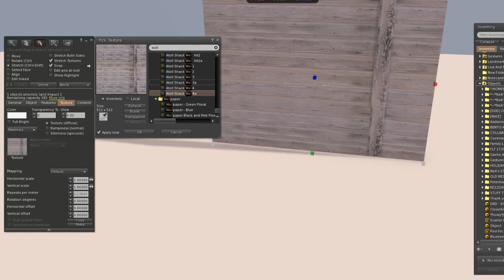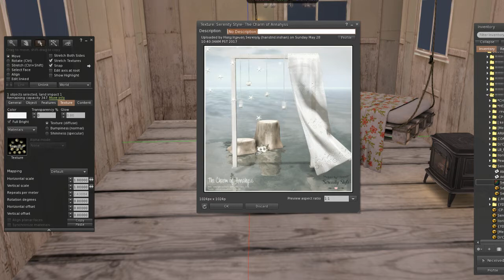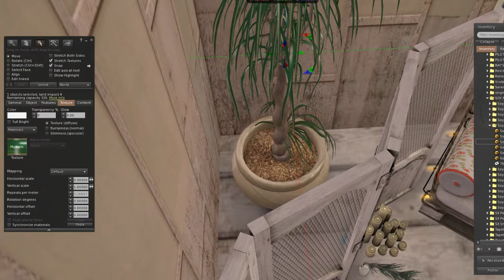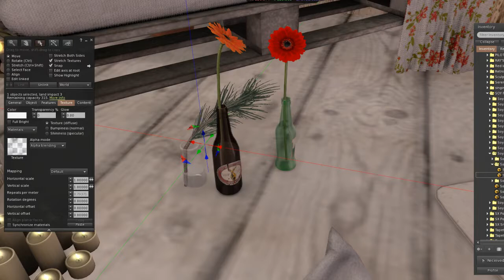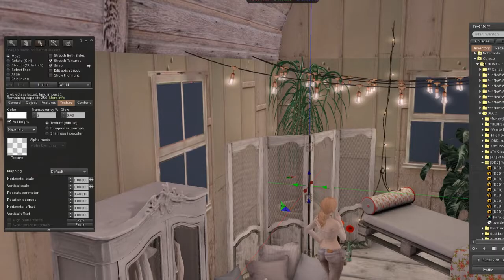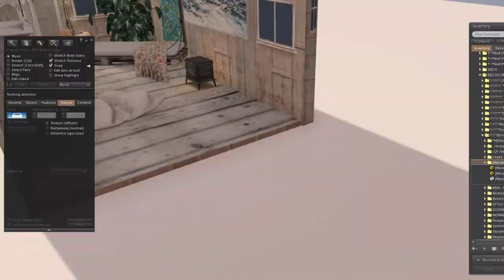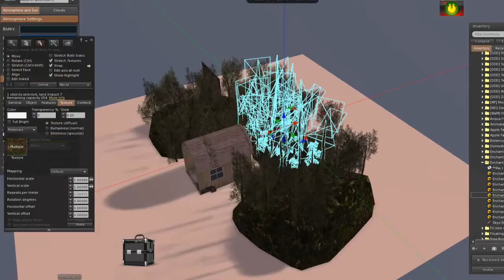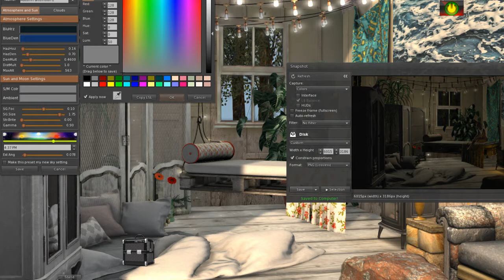Recreate your first Deco Tag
Recreate your first Deco Tag! I thought this could be a fun thing.

Rules for the challenge:

1. The picture must be the earliest one you've got showing you flexing your decorative muscles.
2. You can recreate the picture exactly using the same pieces you used then or like I did use new items positioned similarly to the old one
3. Post both pictures either side by side or separately naming the "Recreating my first Deco new/old". They can be posted on your blog, Flickr or any other place you use, just leave a link in the comments on this post
4. Tag your friends to do the same